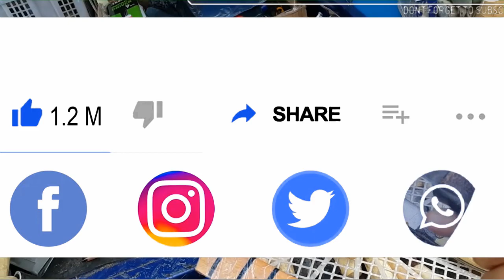MENGENAL GOLOK sebagai ALAT ALAT PERTANIAN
Siapa yang ga kenal alat ini .ya GOLOK, alat pemotong ini memiliki manfaat banyak dalam kehidupan kita.
Golok ternyata memiliki fungsi yang tak kalah penting dengan alat alat lain dalam kehidupan kita dalam rumah tangga. apalagi dalam dunia pertanian ini sangat diperlukan sekali.

Terima Kasih buat : @INVESTASIAMANTERBAIK @Gwencelina @Membangunindonesiaid @seputarternakku @MUVIZAcomTernakbebek @belajarternak76  dll